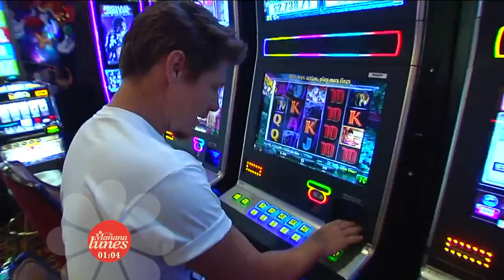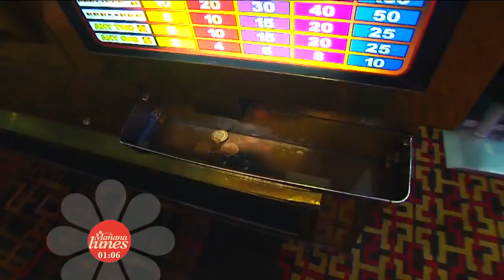Daniel Padilla te enseña uno de los casinos de Las Vegas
Porque el fin de semana se disfruta mucho más si lo pasamos riendo con las mejores entrevistas, sketches y vídeos interesantes, por fortuna hasta mañana es lunes.